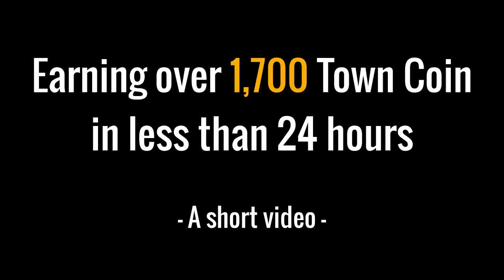Play to earn town coin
This short video gives you a teasing insight as to how many town coin you can earn by playing town star. You will need a lot of high value NFT's to get to this level of earnings (there are 22 in my current farm), but as you'll see, it's worth it!